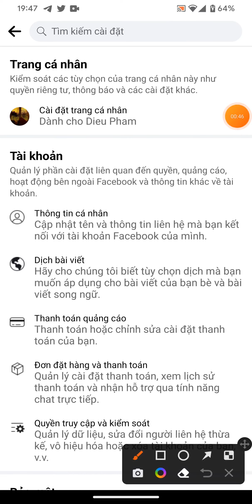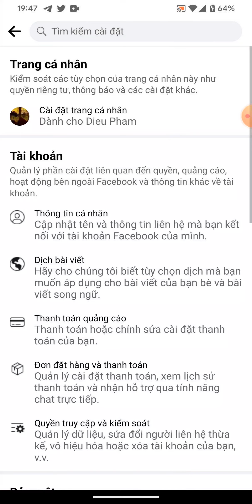Cách để hiển thị nút Video Watch trên Facebook siêu đơn giản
Nếu một ngày bạn truy cập lại vào ứng dụng Facebook và bất ngờ khi không thấy nút Video Watch ở đâu mặc dù bạn không thực hiện bất cứ thao tác thay đổi nào? Đừng lo vì đây không phải là một lỗi quá lớn, cùng tham khảo video sau đây để biết cách để hiển thị lại nút Video Watch trên Facebook bằng điện thoại cực nhanh chóng nhé!